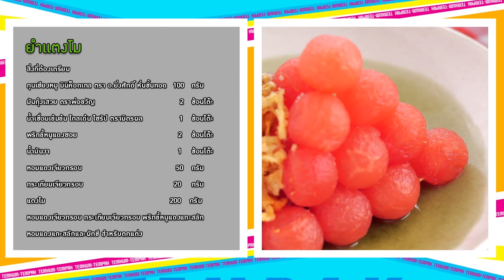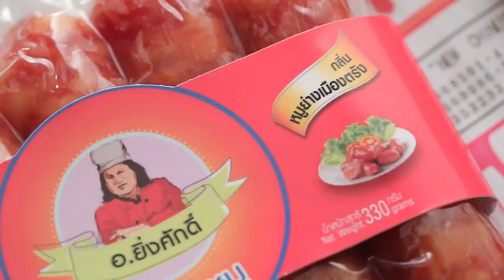รายการ "เต็มปากเต็มคำ" โจทย์ (แตงโม) l เมนู ยำแตงโม |EP.198 [2/3]